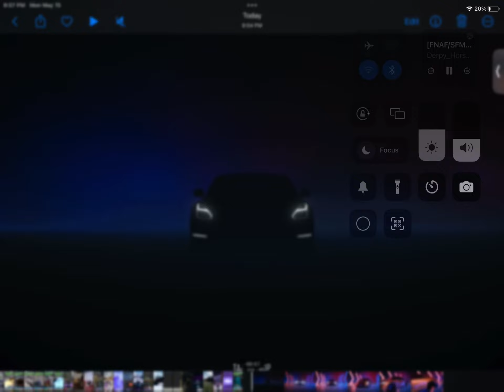GT-R jumpscare (sorry for those who watched it I accidentally deleted it)